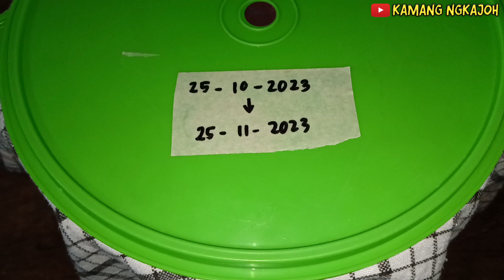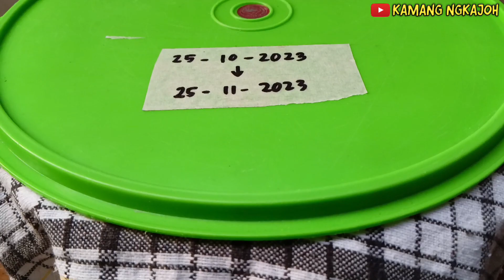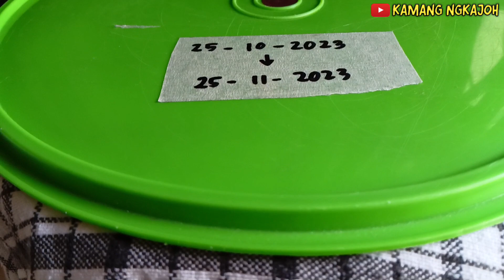CARA MEMBUAT RICE WINE ORANG DAYAK‼️proses pembuatan traditional rice wine😍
Hari ini saya membuat salah satu minuman tradisional orang Dayak, yaitu rice wine atau tuak dayak. Bahan yang digunakan untuk membuat rice wine tradisional orang Dayak ini adalah:
3 kg beras ketan
4 buah ragi tuak